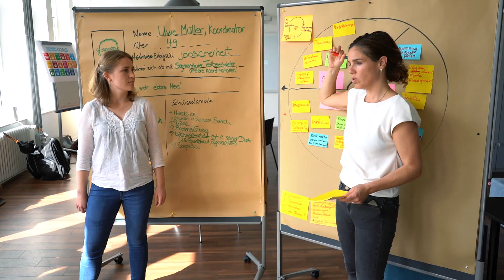Co-Innovation: Wie Business-IT-Spezialisten mit Kunden gemeinsam neue Ideen treiben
EDGE/4 ist das Kundeninnovationsprogramm der All for One Group. Auf den Co-Innovation Days des Business-IT-Spezialisten treffen sich Digitalisierungs-Experten mit Kundinnen und Kunden, um gemeinsam neue Projekte und Ideen voranzutreiben!

► Wie steigern Unternehmen ihre Wettbewerbsfähigkeit in einer digitalen Welt? WIR GEBEN ANTWORTEN! Mit 2.500 Experten und der Umsetzungspower führender Business-IT von SAP, Microsoft und IBM.

► Hintergrundinformationen, Interviews in voller Länge sowie weitere spannende How-to-Stories zur Digitalisierung Ihrer Prozesse finden Sie in unserem Magazin "Mittelstand Heute"